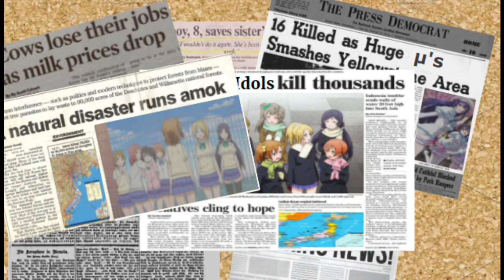μ's Attacks Your Ears Personally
Can we get 10 dislikes/./././